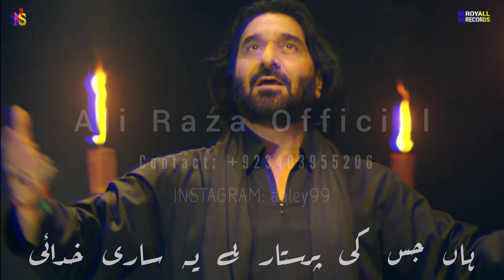Mera Maula Ali ع Nadeem Sarwar Noha 2021 Status